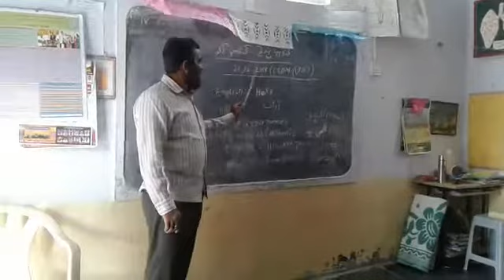BHASHA SANGAM - URDU at MPUPS (U) CHAPADU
Video from R.Siddamma